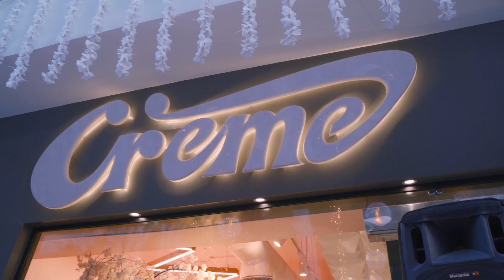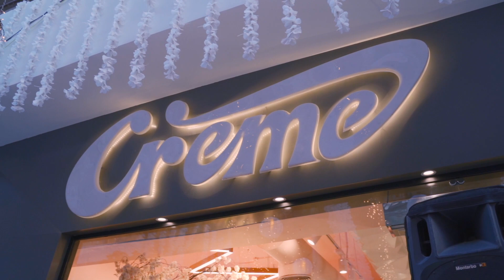B-Roll video for Dessert branch | Sony A7iii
Gear
Sony A7iii  - Ronin S - Tamron 28-75mm - Sigma 30mm _ Godox light

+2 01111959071